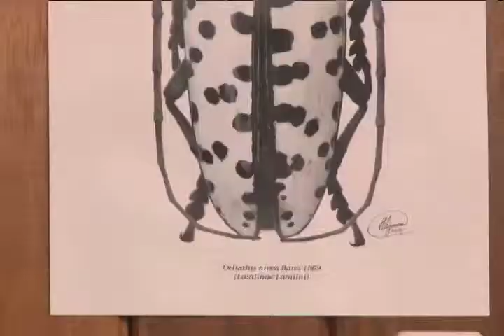Colección de Insectos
Conozca en esta edición una valiosa colección de insectos, propiedad de la UCR, que permite a científicos investigar sobre plagas que afectan a los cultivos.